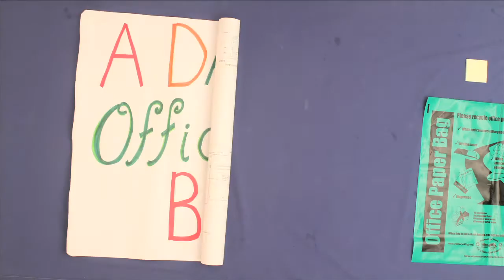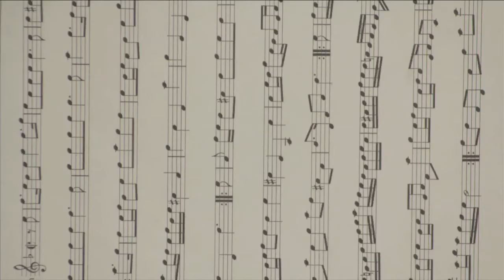RMRS Presents A Day in the Office Paper Bag.mov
In Maple Ridge, BC, Canada, we use a 5-bag and blue box multi-sort recycling system. Lots of things can go into the Green Office Paper Recycling Bag - and lots can't. Learn what's accepted, what goes to the Depot, and what goes in the Compost! Music by Grant Baldwin from "The Clean Bin Project"